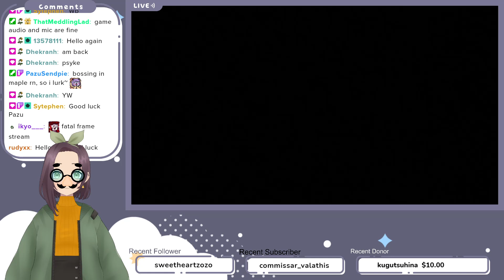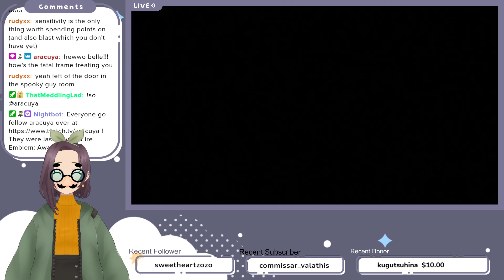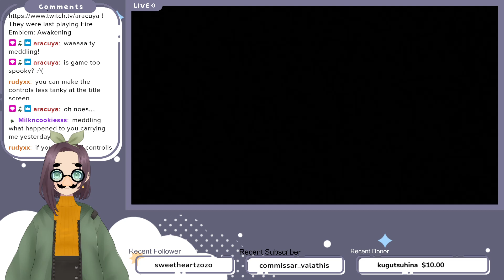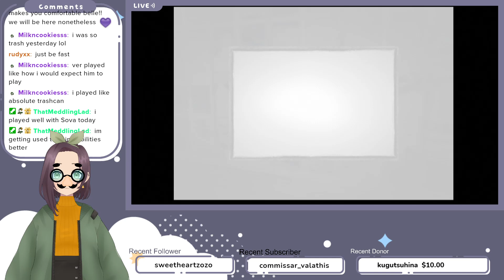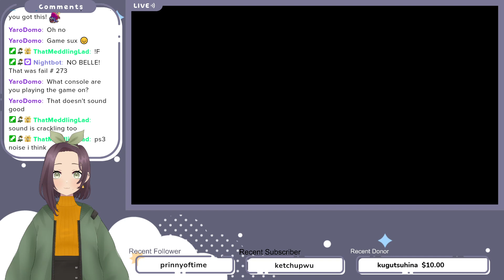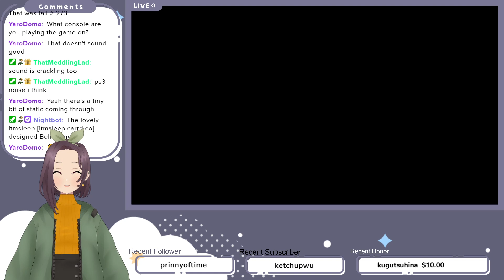[FATAL FRAME 2] Photography is my passion :)